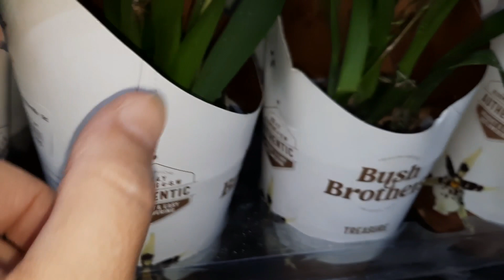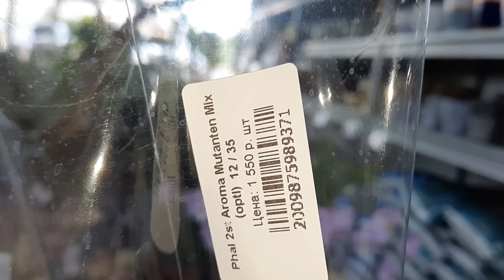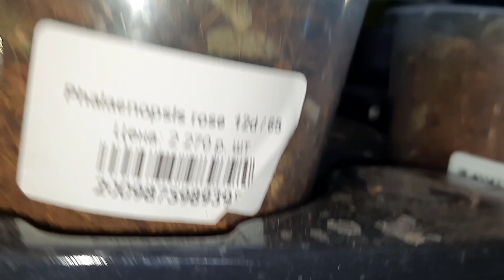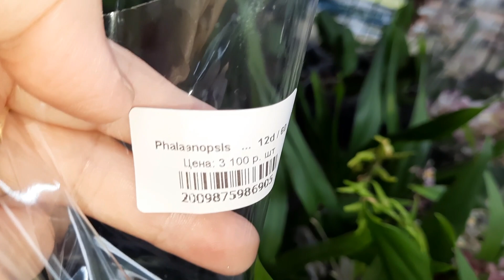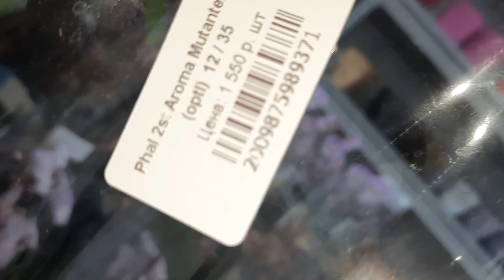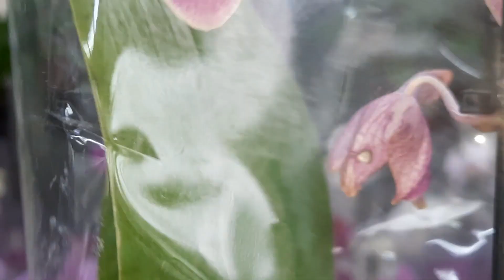РОСТОК.УЛ. 40ЛЕТ ПОБЕДЫ.ОБЗОР ОРХИДЕЙ//19.07.23//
КРАСНОДАР.ОПТОВЫЙ ЦВЕТОЧНЫЙ РЫНОК.МАГАЗИН РОСТОК.ОБЗОР ОРХИДЕЙ